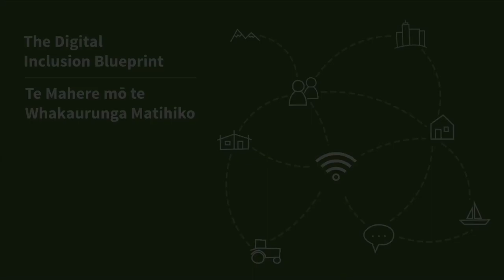Digital Inclusion Blueprint, New Zealand's vision for digital inclusion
A brief overview of the New Zealand Government's vision for digital inclusion, included in the Digital Inclusion Blueprint (launched in May 2019).

Digital Inclusion Blueprint: New Zealand’s Vision for Digital Inclusion (video transcript).

[Music]
[Image: The front cover of the New Zealand Government’s Digital Inclusion Blueprint document appears on screen.]
[Text on screen: The Digital Inclusion Blueprint: Te Mahere mō te Whakaurunga Matihiko]

[On Camera: Young man holding the Digital Inclusion Blueprint]
[Text on screen: Introducing the Digital Inclusion Blueprint]
[Music]

[On Camera. Image of a Free Wifi sign in central Wellington]
[Text on screen: The vision for New Zealand is:]
[Music]

[On Camera. Image of a university campus with students using various devices to learn]
[Text on screen: We all have what we need to …]
[Music]

[Music]

[On Camera. Image of a couple standing on the steps of the New Zealand Parliament Buildings]
[Music]

[On Camera. Image of a scooter rider riding past on the Wellington waterfront]
[Text on screen: participate in, contribute to,]
[Music]

[Music]

[On Camera. Image of a young man standing in front of a yellow and black patterned wall]
[Text on screen: participate in, contribute to, and benefit from, the digital world]
[Music]

[On Camera. Image of three young skateboarders sitting under a tree]
[Text on screen: benefit from, the digital world]
[Music]

[Text on screen: it’s about everyone]
[Music]

[On Camera. Image of a man in a turban outside the Beehive in Wellington]
[Text on screen: it’s about everyone having access, skills]
[Music]

[On Camera. Image of three women outside the Beehive in Wellington]
[Text on screen: motivation and trust online]
[Music]

[Image: A call-to-action message and the Department of Internal Affairs and the New Zealand Government logos, appear on screen.]
[Text on screen: Find out more digital.govt.nz]
[Music]